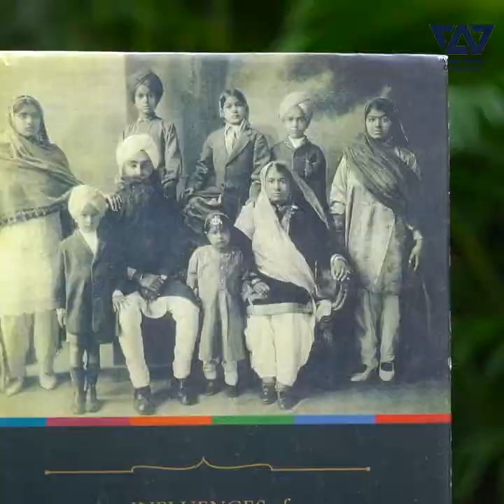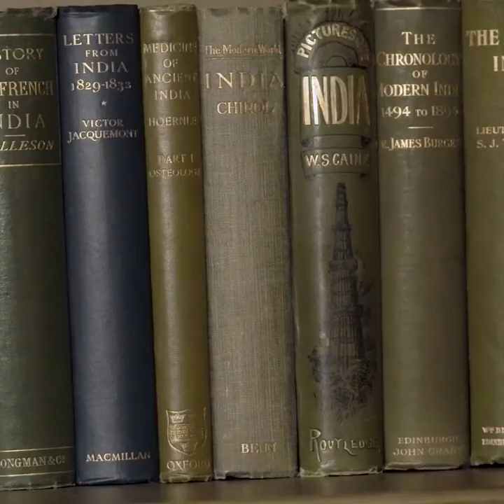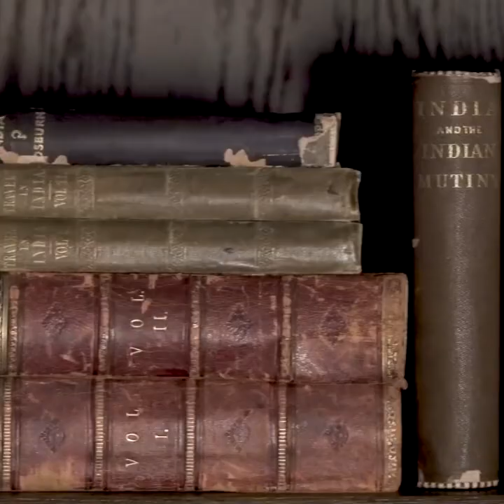A Study of British Colonialism's Impact on Punjabi Culture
Wanjara Nomad is delighted to present an engaging interview conducted by Harpreet Singh Kahlon, a distinguished journalist with significant contributions to the understanding of Punjab, especially in the areas of Indo-Pak Punjab, Sikhism, and the Punjabi diaspora. Kahlon's in-depth analyses add a profound dimension to the socio-political and religious narratives of the region. To explore more of his insights, follow him on Twitter @kahlonharpreet.

In this interview, we delve into the multifaceted world of Punjabi identity, as articulated by a Sikh woman whose life story is a rich mosaic of personal experiences and historical scholarship. Her perspectives offer a critical examination of British colonialism's influence on Punjabi fashion, engaging in a wider conversation about cultural persistence and evolution amid historical adversity. This discussion, while acknowledging the intricate relations between the Sikh community and various state entities, primarily concentrates on the valuable insights she provides in her book. These insights transcend the conventional scope of fashion critique, unfolding into an extensive exploration of the enduring impact on Punjabi heritage and identity in the face of colonial challenges.

Jasvinder Kaur, a textile graduate from Delhi’s Lady Irwin College in 1969, is at the heart of this interview. Her journey, rekindled during a memorable visit to Kabul's Chicken Street, spans over thirty years and includes significant roles such as consultancy at the Musée d'art et d'histoire and Musée d'ethnographie in Geneva, and lecturing at the National Institute of Fashion Technology in New Delhi. Kaur’s contributions to various international and Indian publications and her regular columns for The Tribune in Chandigarh, her hometown, significantly enhance this exploration. Her book provides a critical analysis of the aggressive impact of British colonialism on the dress and textile traditions in Punjab, once an autonomous Sikh kingdom, underlining the forced cultural integrations and shifts induced by colonial rule.

Important Notice: Wanjara Nomad's sharing of this interview and the work it pertains to is exclusively focused on the scholarly content and the insights within this book. We expressly clarify that we have no knowledge of, nor do we endorse, any personal associations, affiliations, or connections, whether past, present, or future, of the individuals involved in this work. Our sole objective is to disseminate the profound insights and academic contributions encapsulated in this book, which offer significant value in understanding and appreciating the rich tapestry of Punjabi heritage and identity.

 / wanjaranomadcollections

 / wanjaranomadcollections

 / 1wanjaranomad

 / wanjara-nomad-5b220b24b